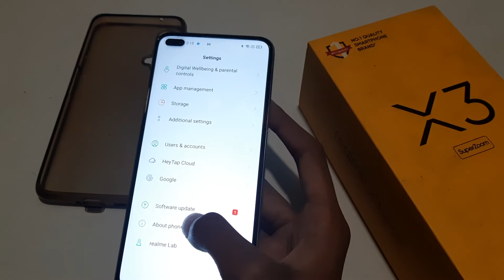how to check ram in realme x3